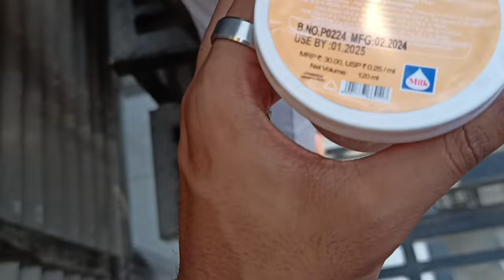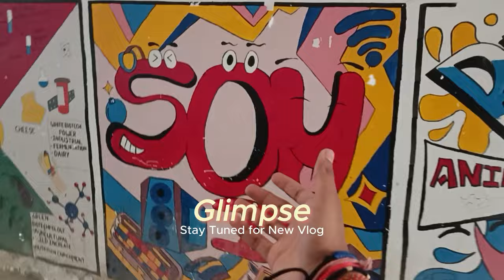Valentine Week Special PART 2 || Silver Oak University || Ahmedabad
Collage Life At Silver Oak University
Collage Event and Celebration of Collage Days

yeh video sirf majhe ke liye hai, ishli koi bhi baat seriously na le